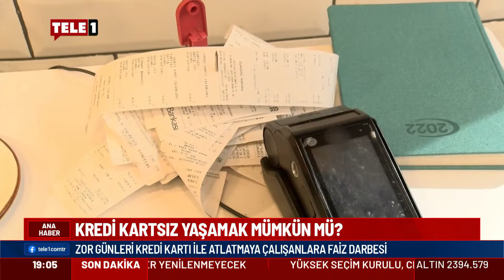Bayram gelmiş neyime? Hiçbir şey alamayınca kredi kartına sığınanlara faiz darbesi!